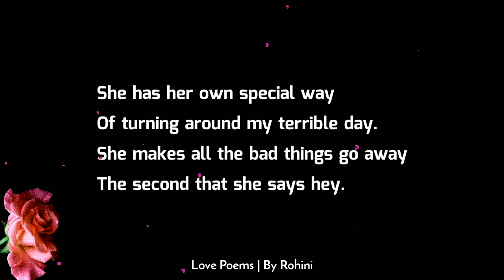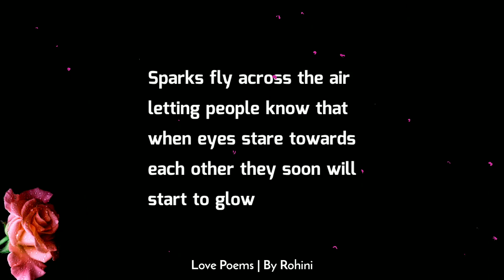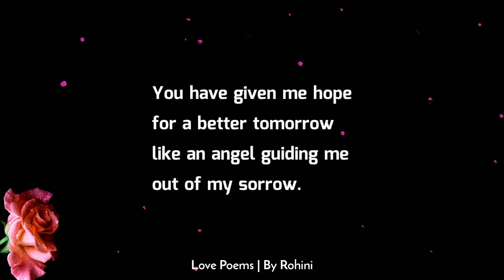Awesome Love Poem: Beauty In All She Is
Here is a beautiful love poem for her. Share this awesome love poem to your beloved wife/girlfriend. Express your love towards her. Best ever love poems, quotes and messages.